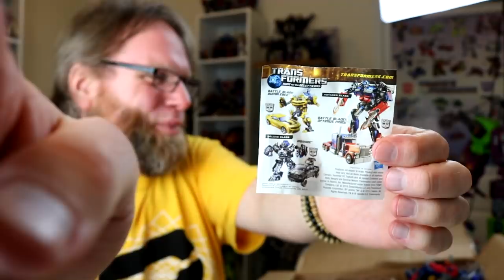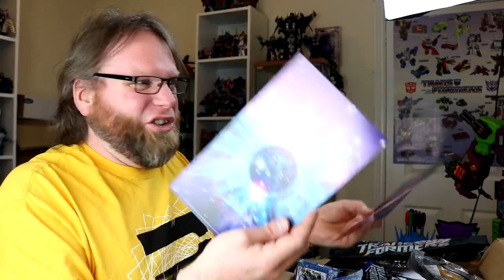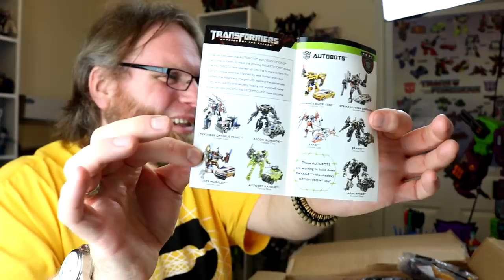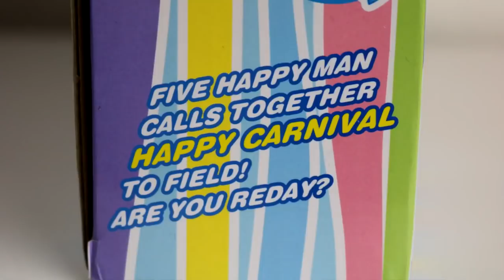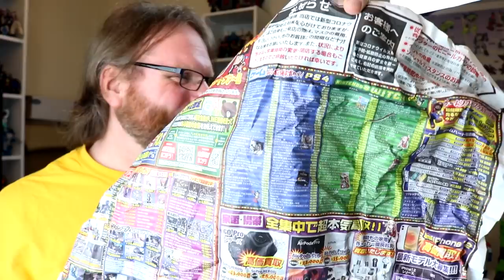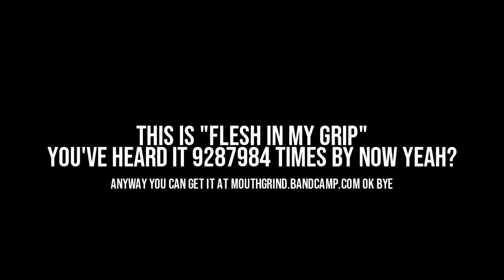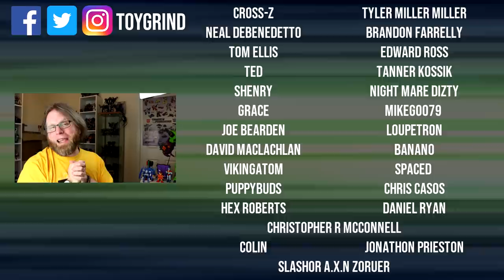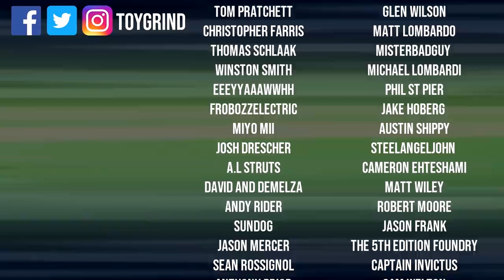Dammit, Open: Scourgent Delivery! Transformers unboxing and giveaway!